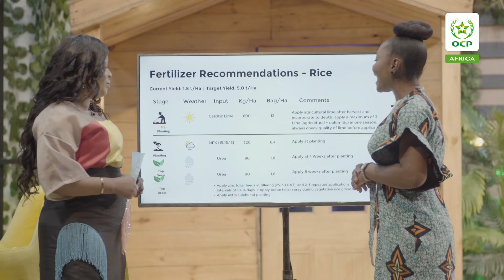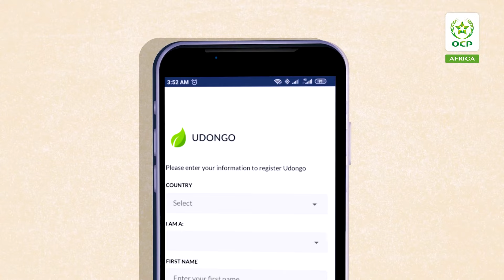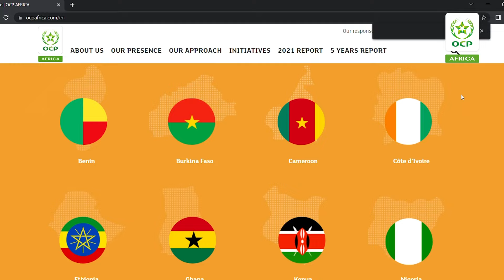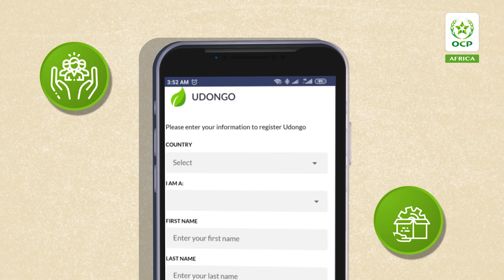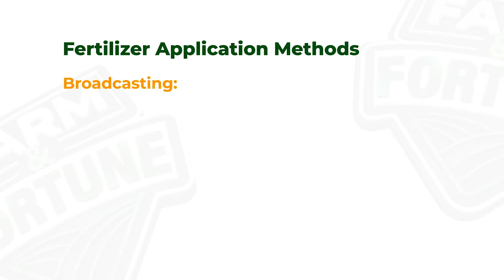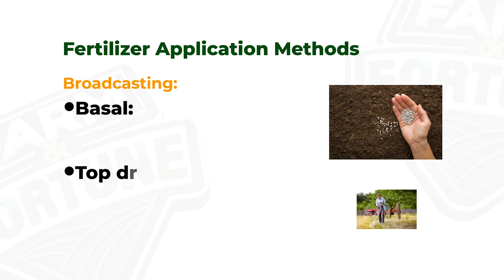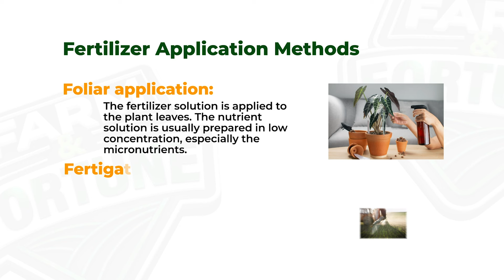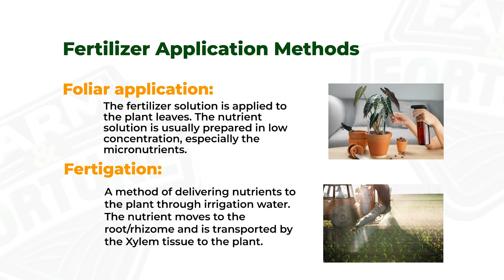S03 EP13 | Farm&Fortune TV Show: Weather for None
In our Season 3 finale of the Show, we explore the impact of climate change on agriculture and discuss technological solutions. Enjoy!